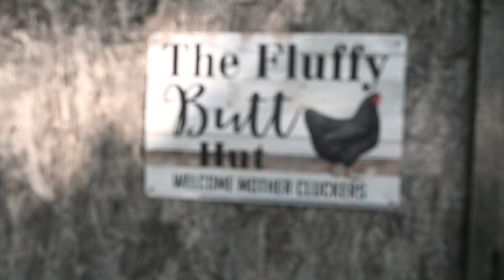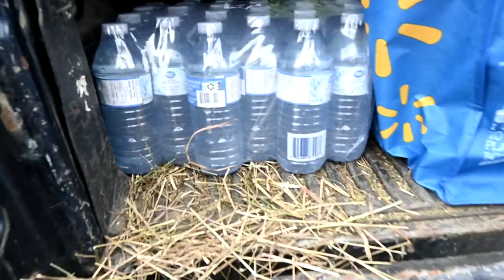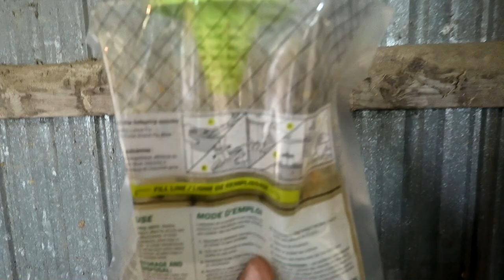Baby Drama In The Horse Field!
DaybyDayVlogs
110 North Front Street - A3,
Suite #213
Belleville, Ontario, K8P 0A6
Canada